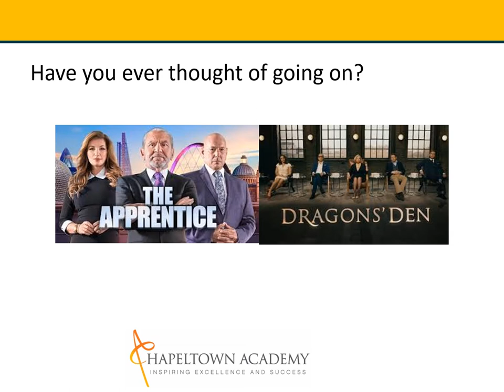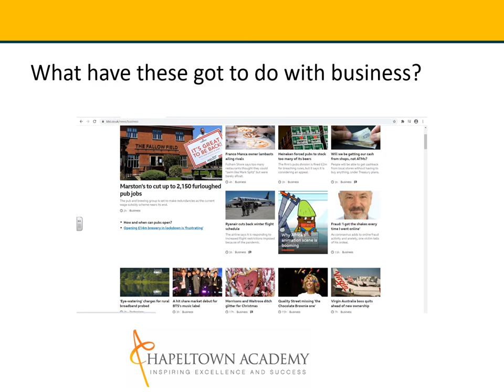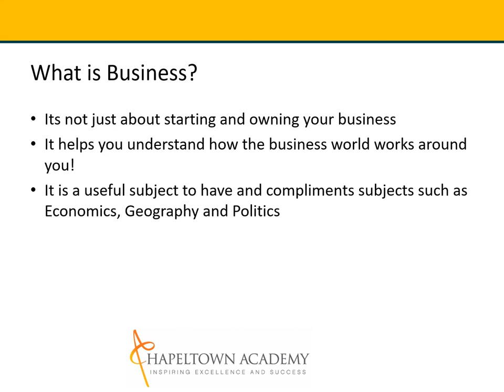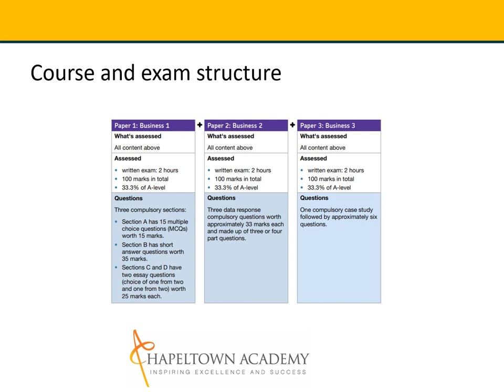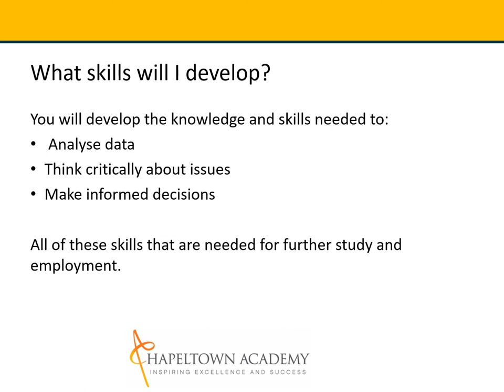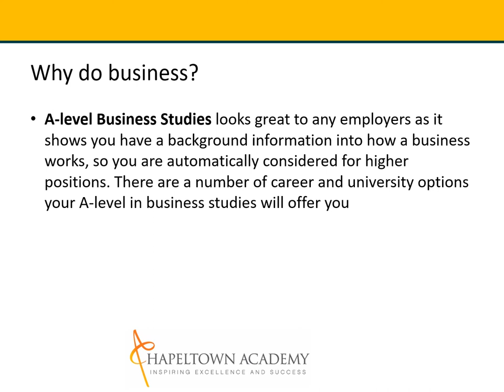A Level Business @ Chapeltown Academy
Interested in studying Business at Chapeltown Academy? Watch this to find out more!